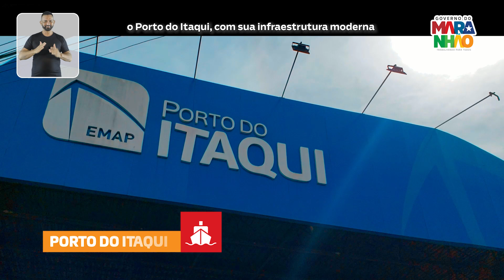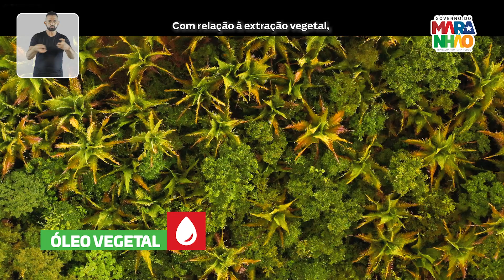O Maranhão em desenvolvimento!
✨ Uma união entre oportunidades, crescimento econômico e maravilhas naturais.